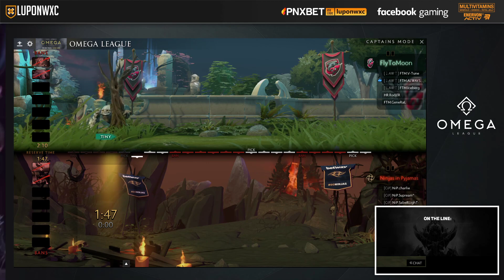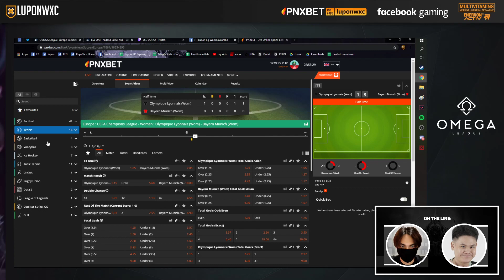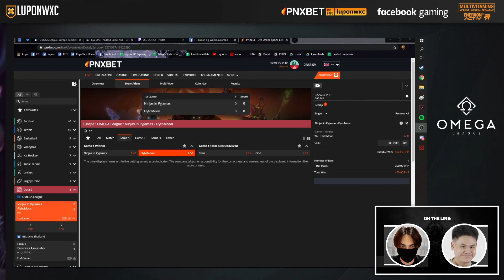FlytoMoon vs NiP Game 1 (BO3) | OMEGA League EU Immortal Division